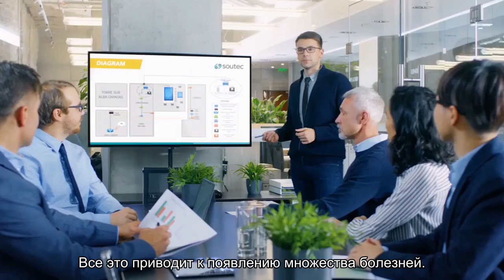Экологические деревни мира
Первые экологические поселения были основаны «хиппи» еще в 60-х годах прошлого столетия. Эти дети цветов уходили подальше из густонаселенных пунктов, чтобы наедине с природой сажать огороды, петь песни, общаться. Но это только одна из версий правды. Экологические деревни это настоящие места силы, где люди со всей земли приезжают, чтобы духовно очиститься и заняться самопознанием. []